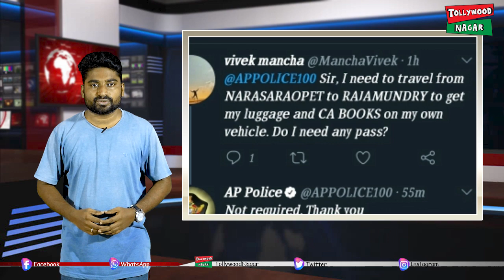Inter District Passes Are Not Required, says AP Police | AP Latest News Updates | Tollywood Nagar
Inter District Passes Are Not Required, says AP Police. The Andhra Pradesh Police announced on passes today.  Check out the video for more details.

Hey guys!